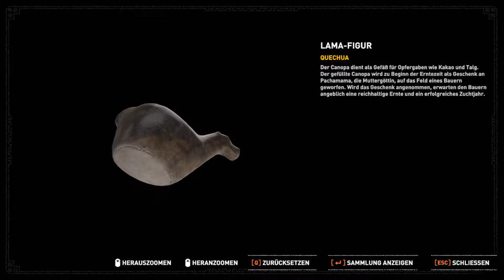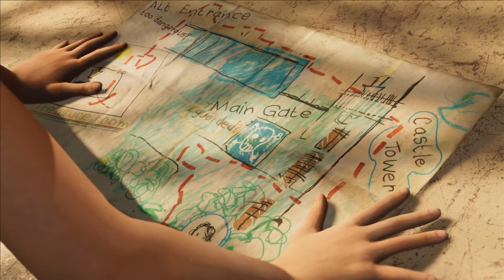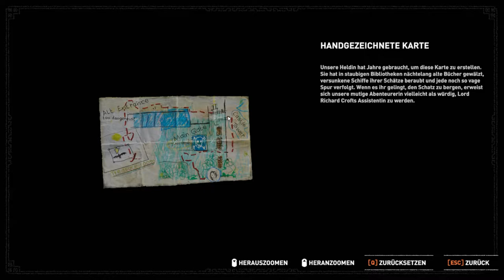Shadow of the Tomb Raider [003] 🏹 Das Croft-Anwesen!